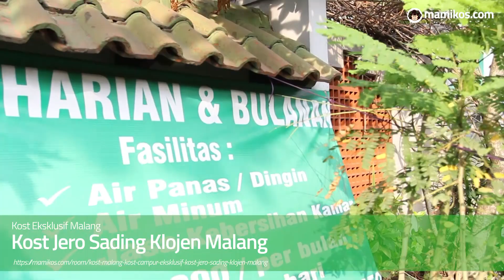Kost Jero Sading Klojen Malang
Harga : Rp 1,600,000 / bulan
Luas Kamar : 3x5
Fasilitas Kamar : AC, Wifi - Internet, Bisa Pasutri